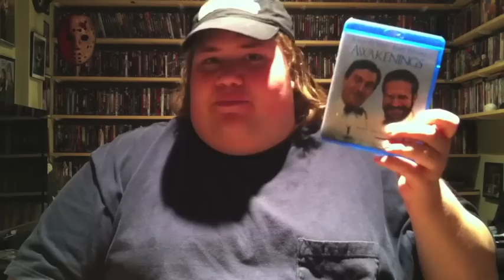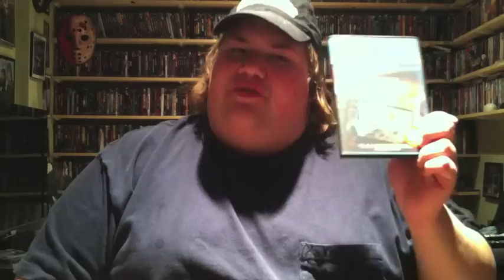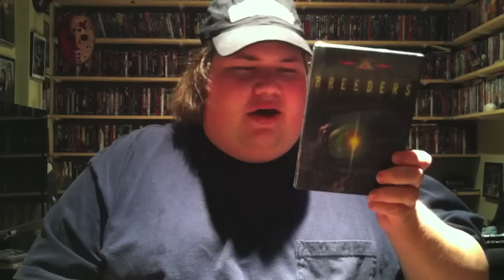My Dvd Collection Update 6/8/11 : Dvd and Blu-ray Movie Reviews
My Dvd Collection update where i talk about and review the films ive gotten over the past month and give my review of them and the reviews of the movies themselves.

• Billy Madison : Directed by Tamra Davis -- Starring  Adam Sandelr, Darren McGavin, Bridgette Wilson, Bradley Whitford, Josh Mostel, Norm Macdonald, Mark Beitzman and Larry Hankin.

• Just Go with it : Directed by Dennis Dugan -- Starring Adam Sandler, Jennifer Aniston, Nicole Kidman, Nick Swardson, Brooklyn Decker, Dave Matthews, Allen Covert, Rachel Dratch and Kevin Nealon

• The Hills have eyes 2 : Directed by Martin Weisz -- Starring Michael Mcmillian,  Jessica Stroup, Jacob Vargas, Flex Alexander, Lee Thompson Young, Daniela Alonso, Eric Edelstein, Reshad Strik, Ben Crowley, Michael Bailey Smith and Derek Mears

• Get Shorty : Directed by Barry Sonnenfeld -- Starring  John Travolta, Gene Hackman, Rene Russo, Danny Devito, Dennis Farina, James Gandolfini, Jon Gries and David paymer

• Jimmy Hollywood : Directed by Barry Levinson -- Starring Joe Pesci, Christian Slater, Victoria Abril, Jason Beghe and John Cothran Jr.

• Awakening : Directed by Penny Marshall -- Starring Robert De Niro, Robin Williams, Julie Kavner, Ruth Nelson, John Heard, Penelope Ann Miller and Judith Malina

• Diary Of the dead : Directed by George A. Romero -- Starring Michelle Morgan, Joshua close, Shawn Roberts, Amy Ciupak Lalonde, Philip Riccio and Todd Schroeder

• Starship Troopers 3: Marauder -- Directed by Casper Van Dien, Jolene Blalock, Stephen Hogan, Boris Kodjoe, Amanda Donohe, Marnette Patterson

• Hostel : Directed by Eli Roth -- Starring Jay Hernandez, Derek Richardson, Eythor Gudjonsson, Barbara Nedeljakova, Jennifer Lim, Rick Hoffman and Takashi miike

• Bruno : Directed by Larry Charles -- Starring Sacha Baron Cohen, Gustaf Hammarsten, Clifford Banagale and Josh Meyers

• Away we go : Directed by Sam Mendes -- Starring John Krasinski, Maya Rudolph, Carmen Ejogo, Catherine O' Hara, Jeff Daniels and Jim Gaffigan

• FlightPlan : Directed by Robert Schwentke -- Starring Jodie Foster, Peter Sarsgarrd, Sean Bean, Kate Beahan, and Kate Beahan

• Sorority Row : Directed by Stewart Hendler -- Starring Teri Andrzejewski, Adam Berry, Briana Evigan, Margo Harshman, Rumer Willis, Jamie Chung, Leah Pipes and Audrina Patridge

• Deliverance : Directed by John Boorman -- Starring John Voight, Burt Reynolds, Ned Beatty and Ronny Cox

• She's out of my league : Directed by Jim Field Smith -- Starring Jay Baruchel, Alice Eve, T.J. Miller, Mike Vogel, Nate Torrence and Lindsay Sloane

• The Crazies : Directed by Breck Eisner -- Starring Timothy Olyphant, Radha Mitchell, Joe Anderson, Danielle Panabaker, and Christie Lynn Smith

• City Slickers : Directed by Ron Underwood -- Starring Billy Crystal, Daniel Stern, Bruno Kirby, Patricia Wettig, Helen Slater, Jack Palance and Tracey Waiter

• Breeders : Directed by Tim Kincaid -- Starring  Teresa Farley and Lance Lewman

• Ritual : Directed by Avi Nesher -- Starring Jennifer Grey, Craig Sheffer, Daniel Lapaine and Tim Curry

• Boltneck aka Big Monster on Campus : Directed by Mitch Marcus -- Starring Matthew Lawrence, Justin Walker, Christine Lakin, Charles Fleischer, Ryan Reynolds, Judge Reinhold and Shelley Duvall

• Evil Spawn : Directed by Ted Newson -- Starring Ricahrd Harrison

• Children of the Corn 4 : The Gathering -- Starring Naomi Watts, Jamie Renee Smith, Karen Black, Mark Salling and Brent Jennings

• Sorority House Massacre : Directed by Carol Frank -- Starring Angela O'Neill and Wendy Martel